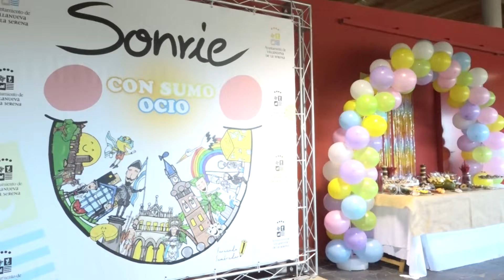AUDIO2 Convivencia Con Sumo Ocio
AUDIO2 Con Sumo Ocio celebra su convivencia anual en el Quinto Coto.